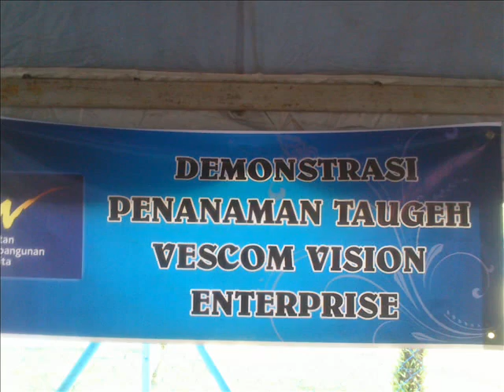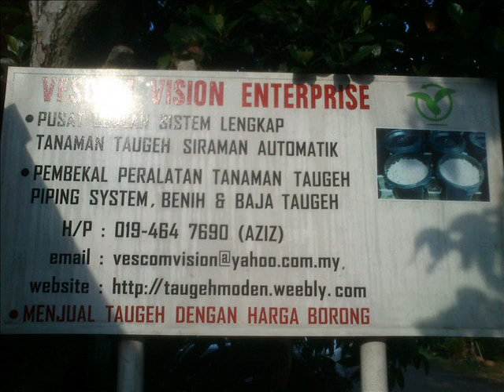jom tanam taugeh